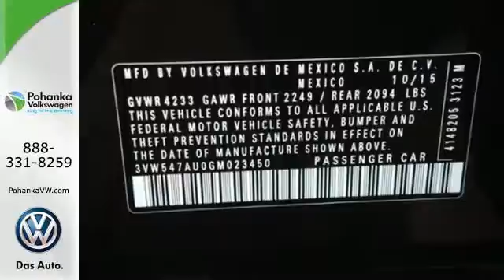2016 Volkswagen GTI Capitol Heights, MD VGM023450 - SOLD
Year: 2016
Make: Volkswagen
Model: GTI
Trim: 2.0T SE 4-Door
Engine: 2.0L TSI
Transmission: 6-Speed Manual
Color: Black
Interior: Titan Black Lea
Stock #: VGM023450
VIN: 3VW547AU0GM023450

Address:
1720 Ritchie Station Court